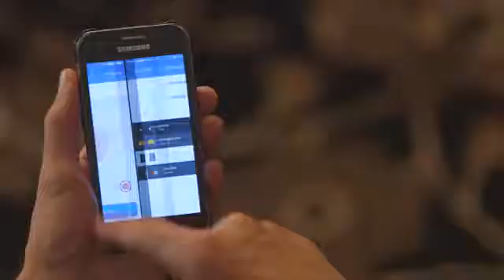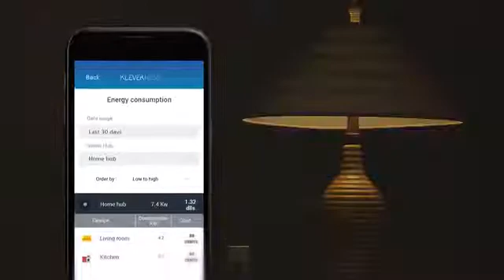Kleverness: The World's Smartest Lighting System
Kleverness lets you fully automate your home’s lighting and control everything remotely with no modifications or special bulbs
Did you know that most people who want to automate their home start with lighting?

So why aren’t smart switches and dimmers more affordable, more accessible, and more importantly, why don’t they work better?

We took a look at every smart switch and dimmer on the market, evaluated them, and made sure our products covered more than just the basics, and performed better overall for a better price.
The Klever Switch & Dimmer allow you to seamlessly transform your entire home into a Klever home within a matter of minutes. No modifications. No neutral wiring. No special bulbs. You’ll be able to control your home’s lighting from anywhere in the world using your phone, smartwatch, tablet, desktop, or laptop as long as you have an internet connection.